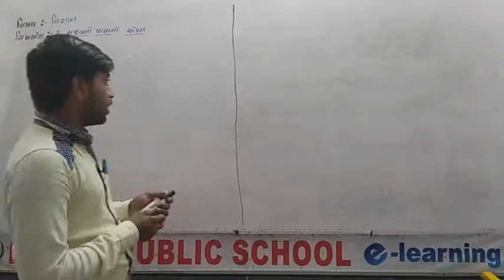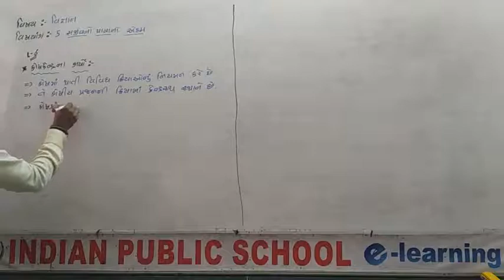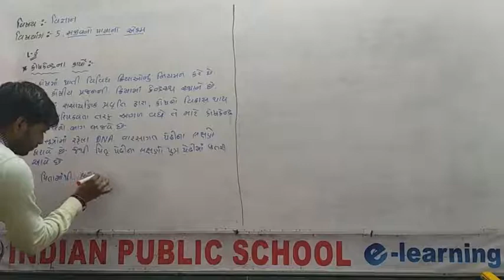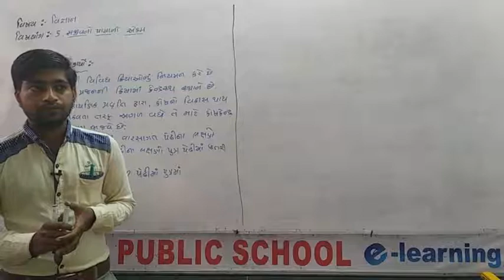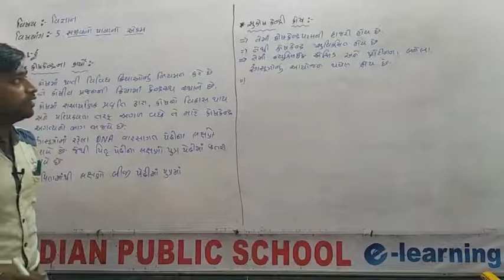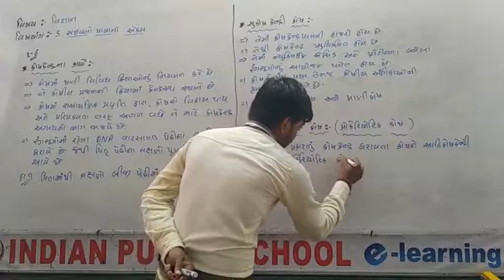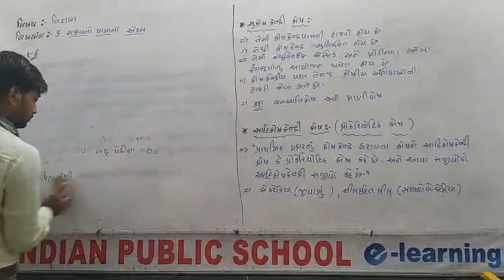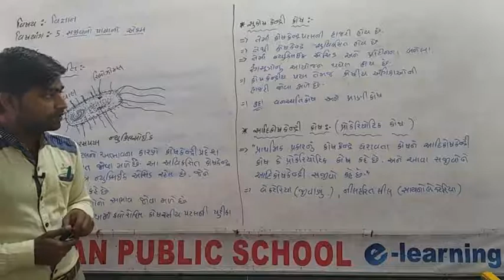STD 9 SCIENCE CH 5 PART 6